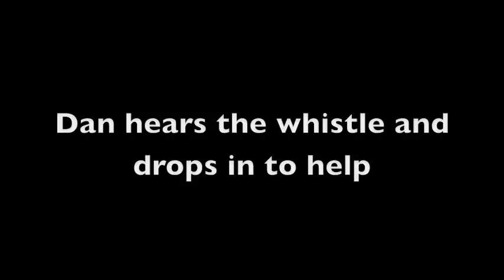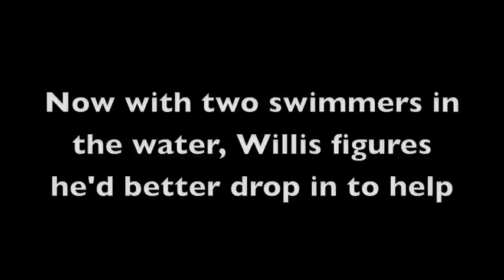Creekin' - An example to avoid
Sick Creekin' in BC